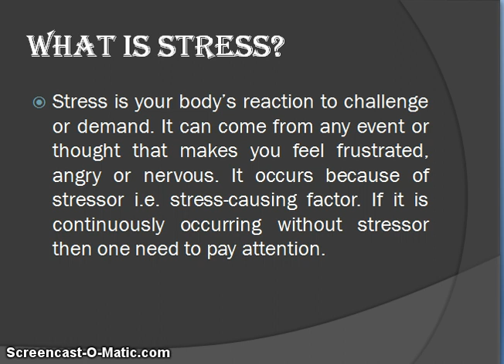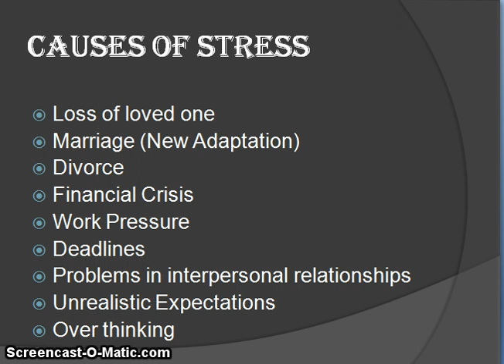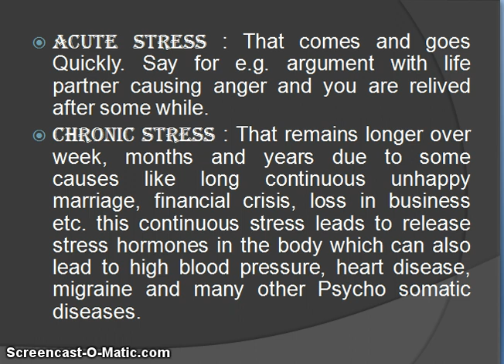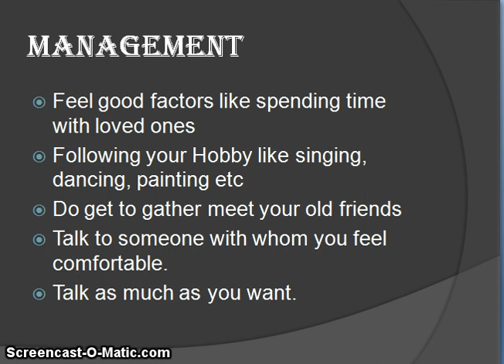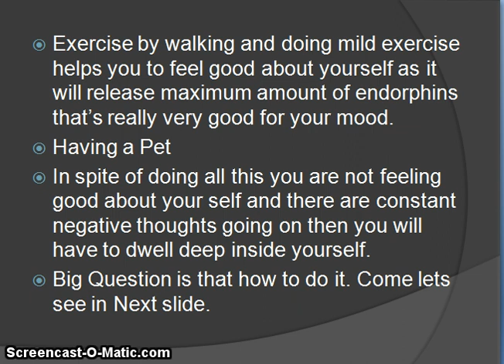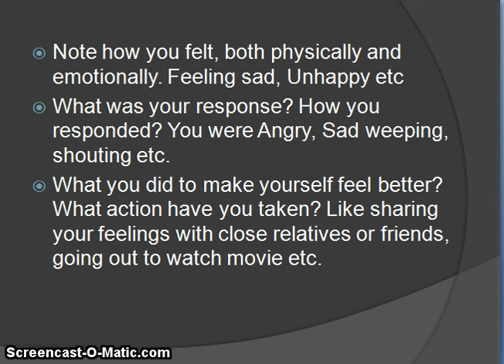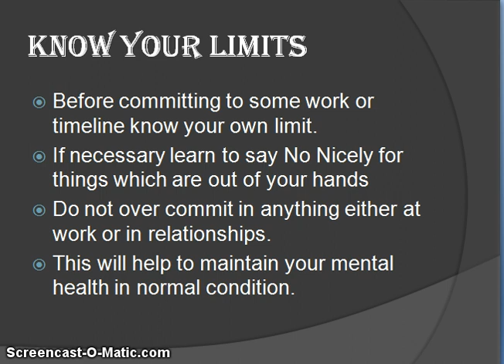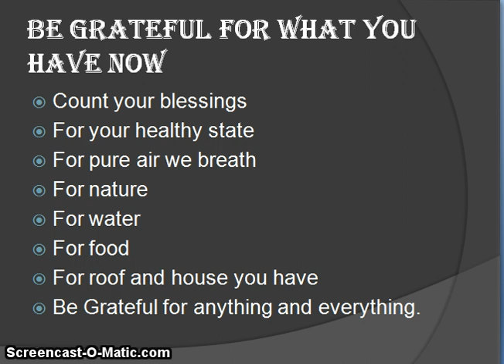Stress Management // How to overcome stress // How to maintain stress management Journal //Feel Good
In this lecture you will understand various manners in which you can overcome stress in your day to day life.This video is in Hinglish language. Its in both English and Hindi language for better Understanding. Dr. Ameeshree M. Yagnik will not be responsible for any legalities. If you need any guidance pls mention in comment box i will address you whenever i m free. Thank you. Think Positive and Stay free from Stress.